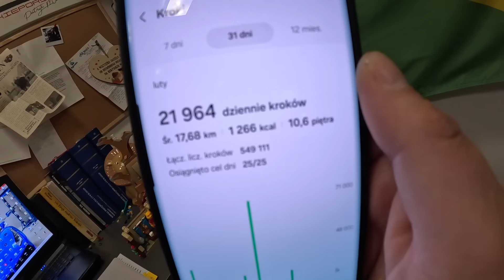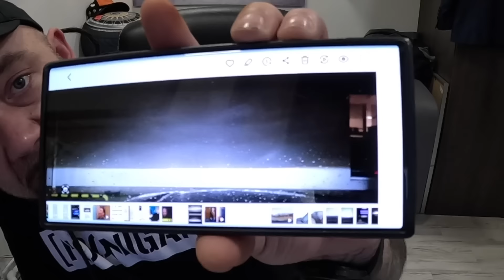PALIWO PO 7zł ! Obiecanki Cacanki A TUSKOWI Radość?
No tak jak mówiłem kto by nie rządził, to trzeba rozliczać z obietnic, zatem ja się pytam jak tam to było z paliwem po 5 zł ?

Grupa TUPTAKÓW Micha na FB :)

Wbijajcie na FB gdzie wspólnie dobierzemy temat Odcinków